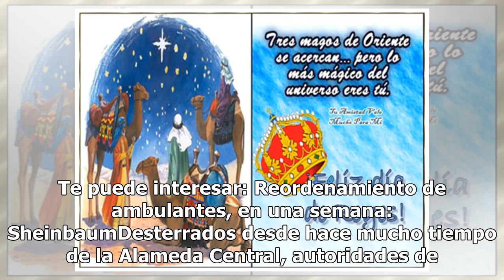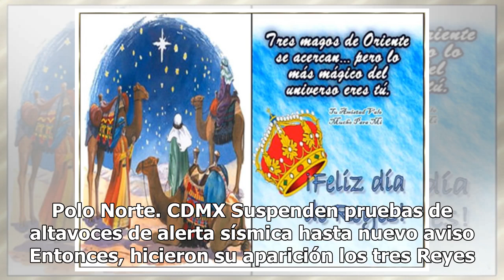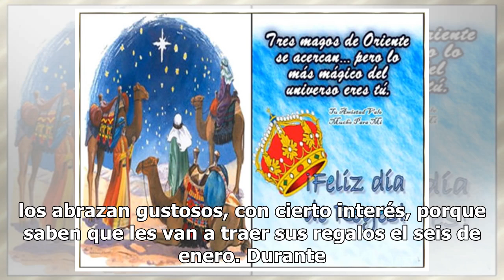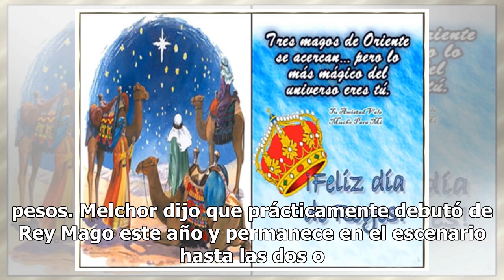A disfrutar de los tres Reyes Magos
Su reino es pequeño, viven cada noche rodeados de osos polares y muñecos de peluche, sus lacayos, son los Reyes Magos que desde el 26 de diciembre trabajan en los alrededores de la alcaldía de Cuauhtémoc y sí, llegaron del Oriente, pero del Estado de México. Gaspar, Baltasar y Melchor prefieren no d...